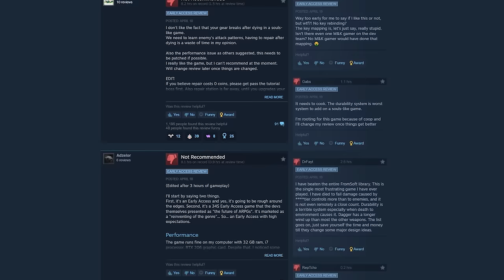Does It SUCK? - No Rest for the Wicked Early Access Review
From Moon Studios, the award-winning developers of Ori and the Blind Forest and Ori and the Will of the Wisps comes No Rest for the Wicked, a visceral, precision Action RPG set to reinvent the genre.

The year is 841 – King Harol is dead. As word of his death echoes throughout the kingdom, the crown passes to his arrogant, yet untested son Magnus.

Even worse, the Pestilence, an unholy plague not seen for a thousand years, has returned. It sweeps across the land, corrupting everything and everyone it touches. Madrigal Seline, a ruthlessly ambitious figure in the church, sees the Pestilence as a chance to prove herself in the eyes of her god.

These forces converge on the backwater Isola Sacra, where rebel groups and the provincial government fight for control amid the isle’s crumbling ruins.

You are a Cerim – a member of a group of mystical holy warriors imbued with remarkable powers and sworn to defeat the Pestilence at any cost. But the task will prove increasingly challenging as you become entangled in the people’s plight and the vast political struggle of this downtrodden land. Chaos will pull you in every direction as you seek to cleanse the land of wickedness and shape the kingdom’s fate.